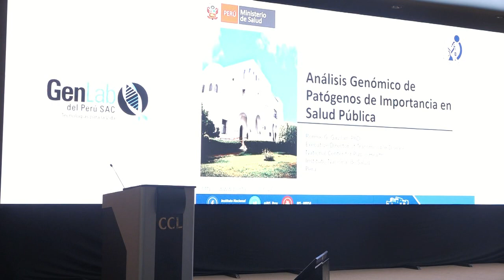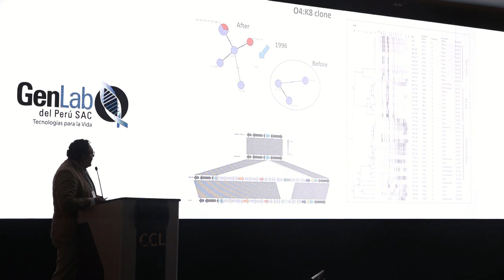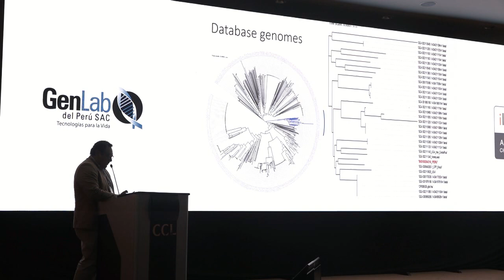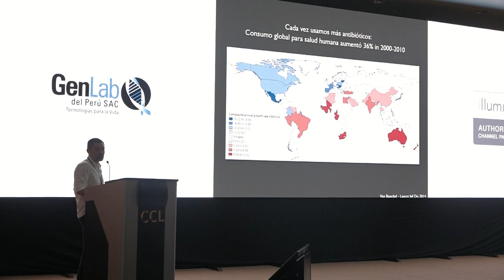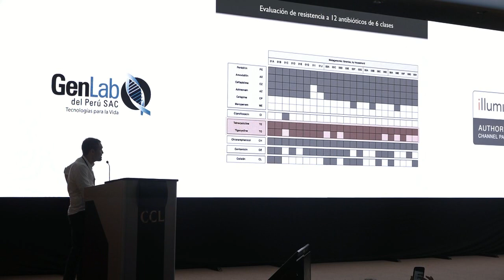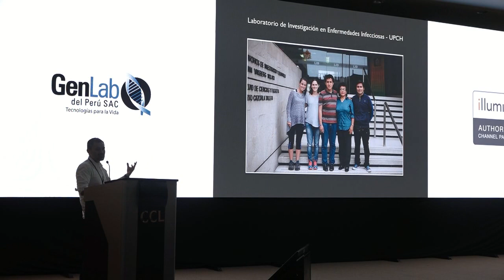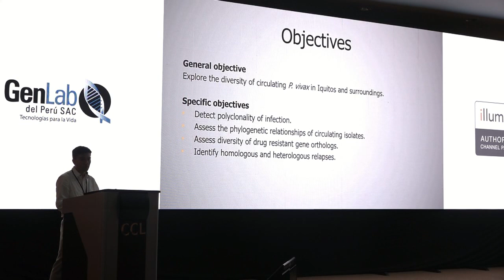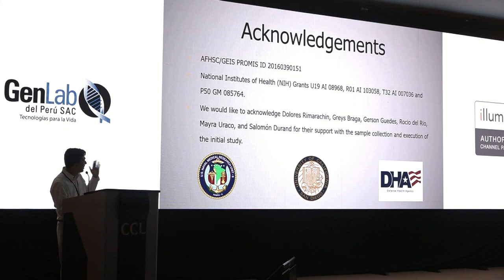V SEMINARIO DE GENÓMICA 2019 | Parte 2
Illumina, Inc. y Gen Lab del Perú organizaron:
V Seminario Internacional de Genómica: “Liberando el Poder del Genoma” Lima 2019.

✅ La secuenciación masiva (NGS) ha sido adoptada gradualmente como una herramienta aplicada a distintos campos de interés, desde la investigación académica hasta su aplicación en el campo clínico. Illumina ha contribuido en gran medida con este progreso, ya que el 90% del ADN históricamente secuenciado es producto de su tecnología de secuenciación por síntesis (SBS). En el ámbito local, la aplicación de NGS se ha incrementado progresivamente durante los últimos cinco años en distintas áreas. Es por eso, que nos hemos complacido de invitar a la comunidad local de NGS para compartir conocimientos y experiencias.

📆 Fecha: 22 de Marzo del 2019
🏦 Lugar: Auditorio Carlos Ferreyros, Cámara de Comercio de Lima, 2°piso, Jesús María.

Agradecemos a todos su participación:

▪️ ADN Diagnóstico
▪️ BIOAL SAC
▪️ Biodes Laboratorios Soluciones Integrales
▪️ BIOSLAB
▪️ Centro de Investigaciones Tecnológicas, Biomédicas y Medioambientales
▪️ Direccion de Criminalistica de la Policia Nacional del Peru
▪️ Facultad de Medicina Humana USMP
▪️ Facultad de Medicina UNT
▪️ Farvet S,A,C,
▪️ Hospital Edgardo Rebagliati Martins
▪️ Hospital Militar Central
▪️ Hospital Nacional Docente Madre Niño San Bartolomé
▪️ Hospital Nacional Edgardo Rebagliati
▪️ Martins
▪️ EsSalud
▪️ Instituto del Mar del Perú
▪️ Inca Biotec
▪️ Instituto Nacional de Enfermedades Neoplásicas
▪️ Instituto Nacional de Salud
▪️ Instituto Nacional de Salud San Borja
▪️ Instituto Nacional de Salud del Niño San Borja
▪️ Instituto Nacional de Salud del Niño Breña
▪️ Instituto Tecnológico de la Producción
▪️ Ministerio Público | Instituto de Medicina Legal
▪️ Montana S.A.
▪️ Naval Medical Research Unit-6
▪️ Oncogenomics
▪️ Policía Nacional del Perú
▪️ Pontificia Universidad Católica del Perú
▪️ Servicio Nacional de Sanidad y Calidad Agroalimentaria
▪️ Sophia Genetics
▪️ Sub región de salud "LCC" Sullana
▪️ Universidad Nacional Agraria La Molina
▪️ Universidad Nacional Hermilio Valdizán
▪️ Universidad Nacional José Faustino Sánchez Carrión
▪️ Universidad Nacional de Cajamarca
▪️ Universidad Científica del Perú
▪️ Universidad Científica del Sur
▪️ Universidad de Ingeniería y Tecnología
▪️ Universidad de Piura
▪️ Universidad de San Martin de Porres
▪️ Universidad Nacional de Cañete
▪️ Universidad Nacional de la Amazonia Peruana
▪️ Universidad Nacional de Trujillo
▪️ Universidad Nacional del Santa
▪️ Universidad Nacional Jorge Basadre Grohmann
▪️ Universidad Nacional San Luis Gonzaga
▪️ Universidad Nacional Mayor de San Marcos
▪️ Universidad Nacional de San Cristóbal de Huamanga
▪️ Universidad Peruana Cayetano Heredia
▪️ Universidad Norberth Wiener
▪️ Universidad Nacional de San Antonio Abad del Cusco
▪️ Universidad Peruana de Ciencias Aplicadas
▪️ San Fernando S.A